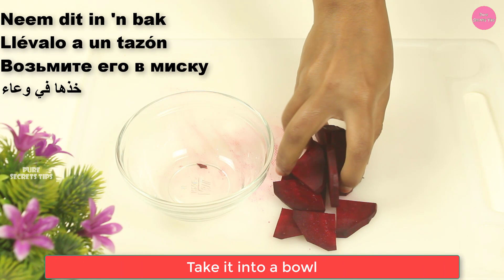Beetroot mix An Apple, Coffee and You will Thank Me - A Simple Recipe!